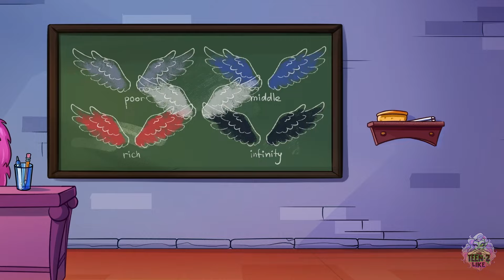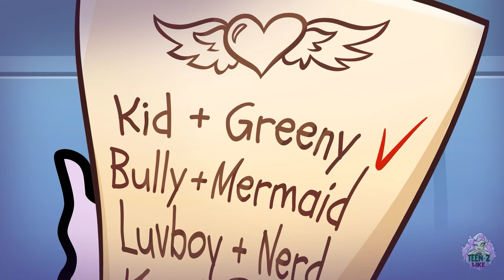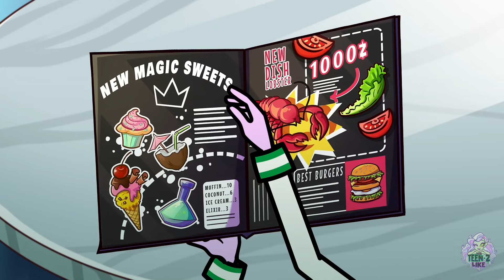Cold Cat Night Vs Hot Dog Day | How To Be Popular With Rich Students by Teen-Z Like